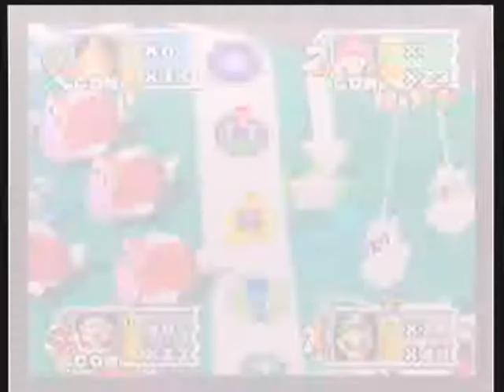Mario Party 3 - Part 6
Deep Blooper Sea Part 1